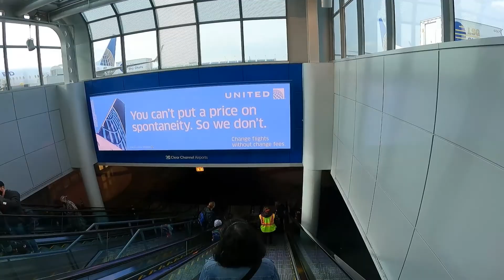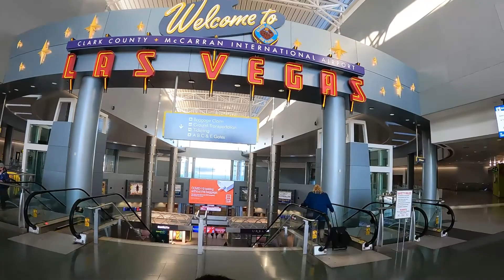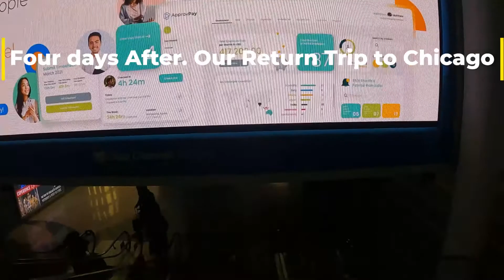O'Hare Chicago to McCarran Airport Las Vegas. Our First Flight Experience During the Pandemic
Our Pandemic Time First Flight Experience,